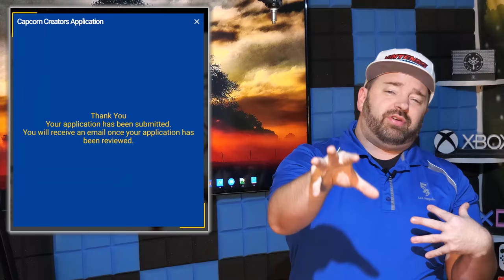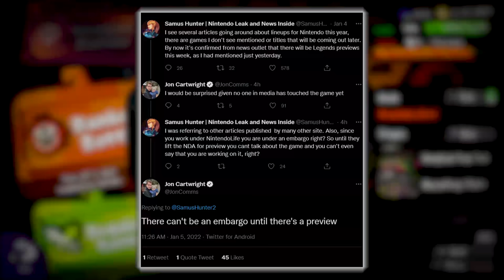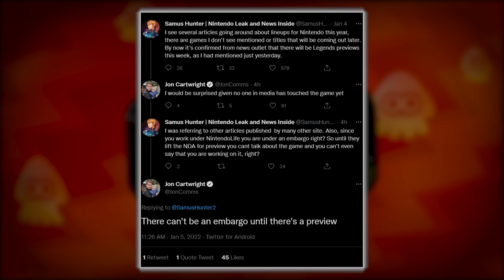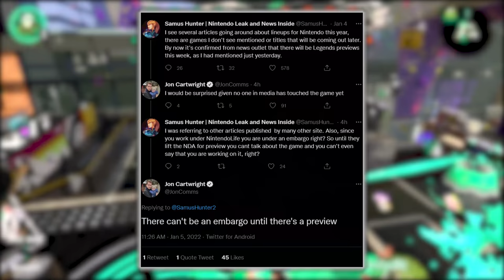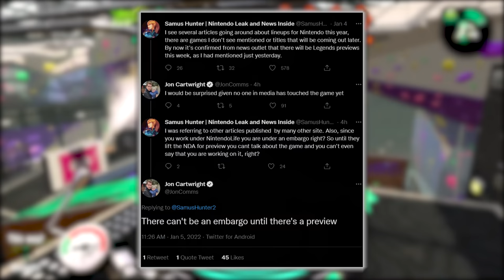Nintendo Hints at Next Nintendo Direct? Plus Switch Insider Gets... Owned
A fairly popular Nintendo Switch Insider gets... destroyed. Meanwhile Age of Calamity has a ton of great news surrounding it, Splatoon 3 too, and oh, a possible nod at Nintendo's next direct!

Source:
dammit, lost my stuff.

00:00 - Intro & Givewaways
01:00 - Hyrule Warriors Age of Calamity Sales
03:54 - Capcom Partner Program
05:41 - Nintendo Insider Proven Fake...
11:34 - Splatoon 3 & Nintendo Direct...